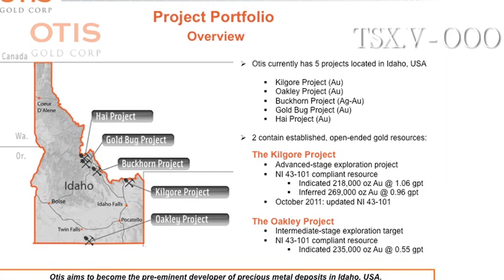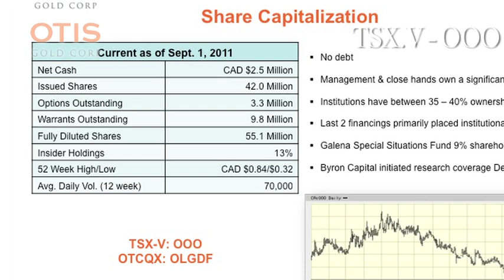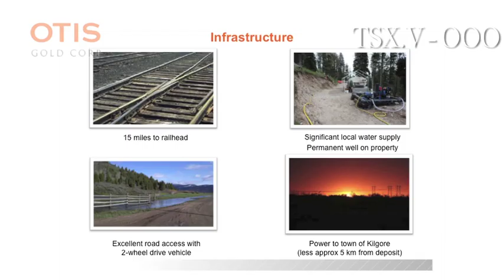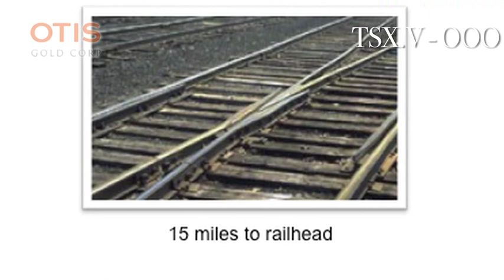In The Field: Otis Gold's Kilgore Gold Project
Visit Otis Gold's Kilgore project in eastern Idaho. Welcome to Otis Gold Corp.

Otis Gold Corp. ("Otis") is a Canadian-based mineral exploration company with a portfolio of quality precious metals projects located in Idaho & Nevada. The Company is currently focused on exploring its flagship Kilgore Gold Project, located in Clark County Idaho, approximately 60 miles north of Idaho Falls. The Kilgore Gold Project has a NI 43-101 compliant resource of 218,000 ounces of drill-indicated gold (7.043 million tons @ 0.031 opt Au, 0.010 Au cutoff) and 269,000 ounces of inferred gold (9.661 million tons @ 0.028 opt Au, 0.010 opt Au cutoff).